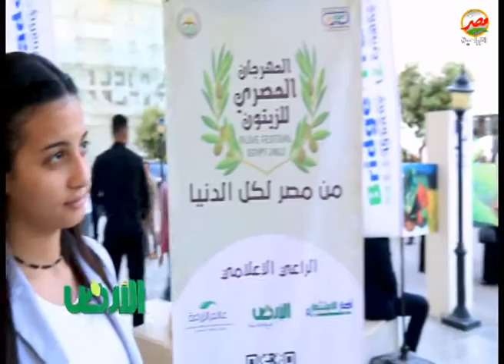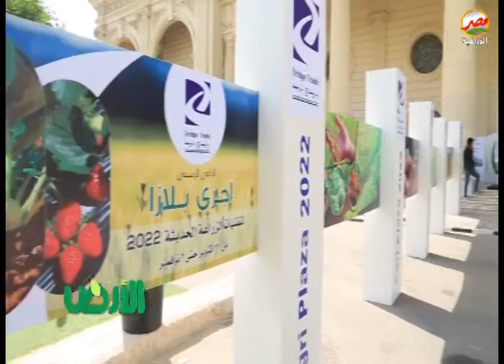تعرف على قصة المهرجان المصري للزيتون في حدائق الأورمان